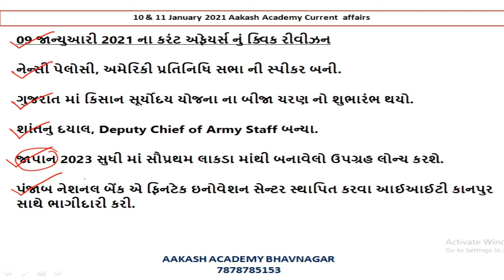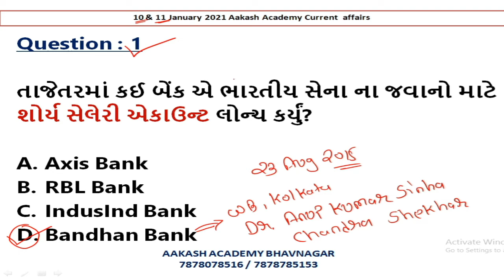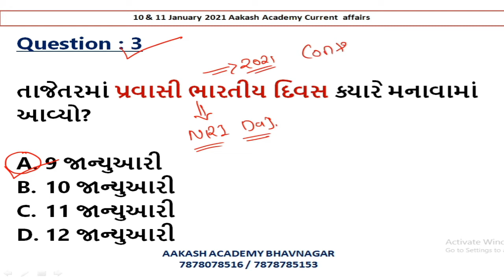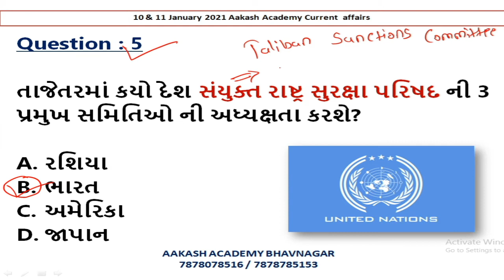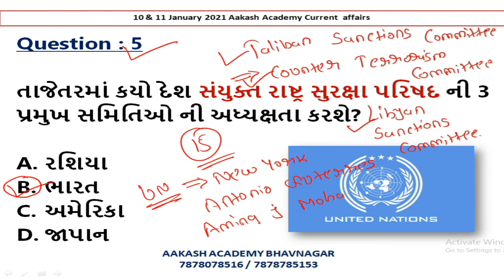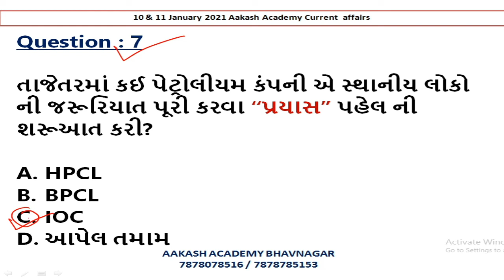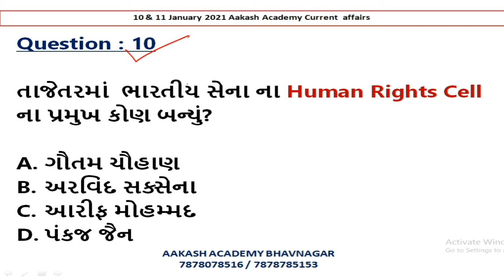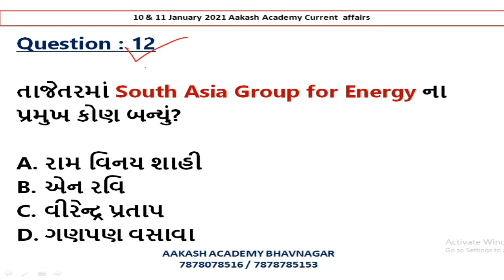11 January 2021 Current Affairs in Gujarati | Daily Current Affairs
11 January 2021 Current Affairs in Gujarati | Daily Current Affairs | Current Affairs In Gujarati

આ વિડીઓ માં 11 જાન્યુઆરી 2021 નું કરંટ અફેયર્સ રજુ કરેલ છે.

About this channel :

BANK PO,
SSC,
RAILWAY,
MBA,